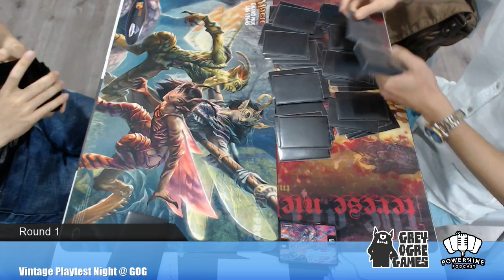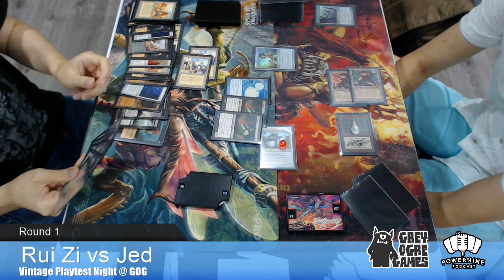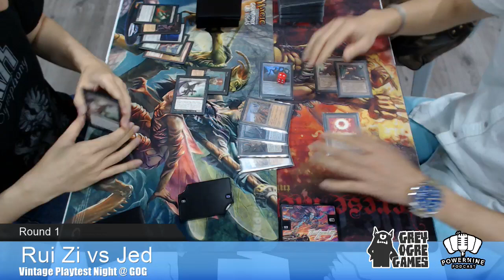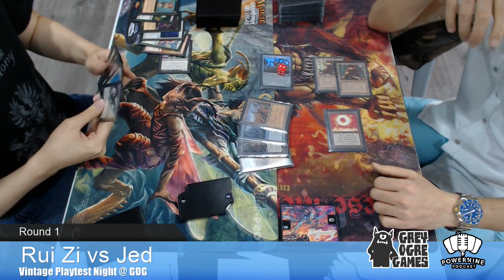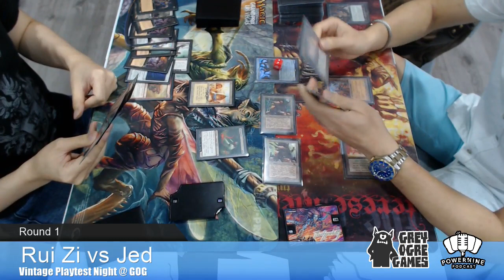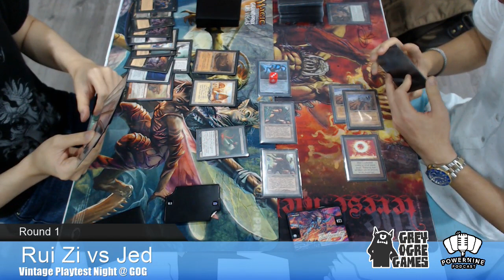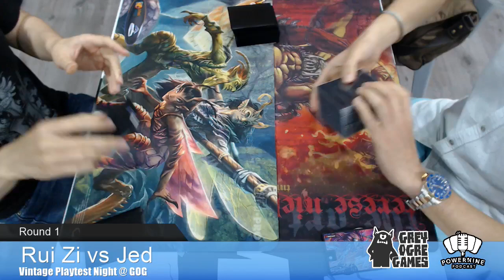20160420 Vintage Playtest Round 1